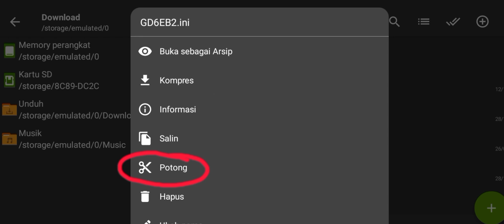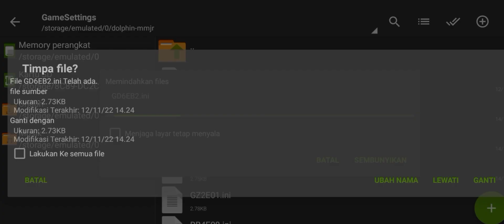CONFIG SETTING DHOLPIN MMJR MARIO KART MEDIATEK HELIO G85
Device :
Ram 4/64